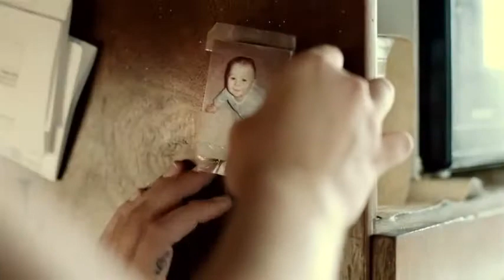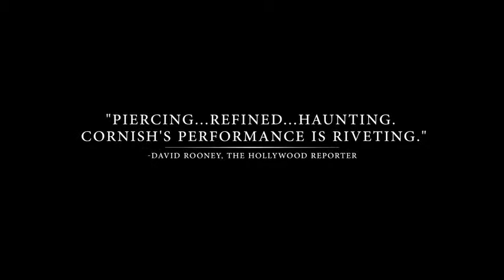The GIRL (2012)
Director: David Riker
Cast  Abbie Cornish, Geoffrey Rivas, Austin West

 young Texan mother who loses her child to foster care begins smuggling Mexicans across the border.